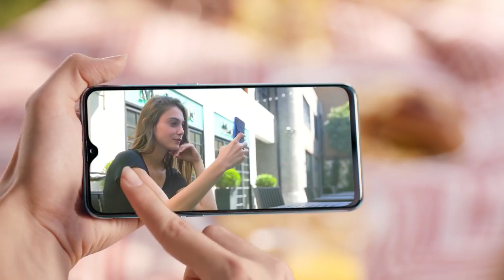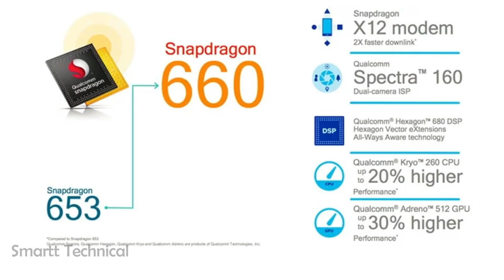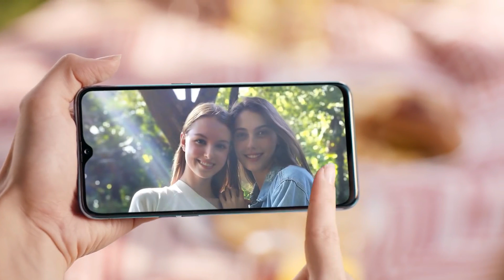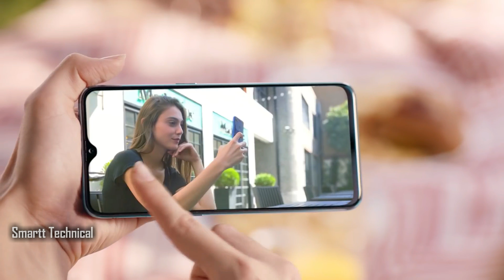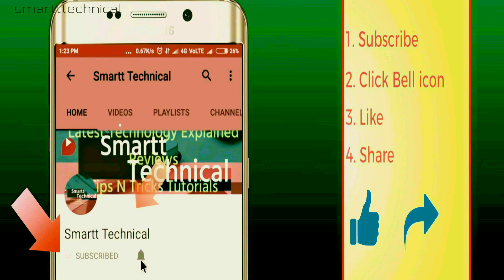Realme 2 Pro All Doubt Clear सस्ता है गड़बड़ तो नहीं ? Game Changer या कुछ और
Realme 2 Pro All Doubt Clear
सस्ता है गड़बड़ तो नहीं ? Game Changer या कुछ और
RealMe2Pro Overall Impression - Realme 2 Pro
Coming soon video.
6 Reasons Not to Buy Realme 2 Pro
RealMe 2 Vs RealMe 1 Naming - RealMe 2 Pro, RealMe 3, RealMe 4
Moto One Power Vs Realme 2 Pro Full Details Specification base Overall Comparison Not a Review
Redmi Note 6 Pro Vs Realme 2 Pro Full Details Specification base Overall Comparison Not a Review.
Xiaomi Mi 8 Lite Vs Realme 2 Pro Full Details Specification base Overall Comparison Not a Review.
Honor 8X Vs Realme 2 Pro Full Details Specification base Overall Comparison Not a Review
Better than Realme 2 Pro
Better than Redmi Note 6 Pro
Better than Honor 8X
Better than Moto One Power
Better than Xiaomi Mi 8 Lite
Better than Asus Zenfone Max Pro M1
Better than Redmi Note 5 Pro
Speed comparison.
Snapgragon 636 Vs Snapdragon 660
Snapdragon 636 Vs Meditek Helio P60
Aur agar aapka koi Question hai to comment karen.